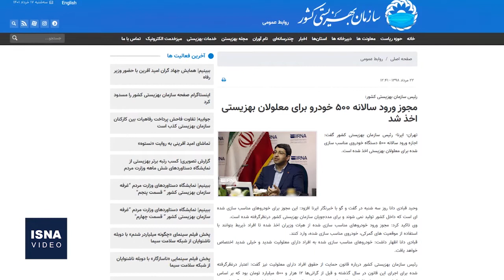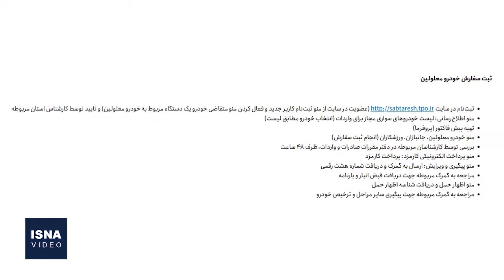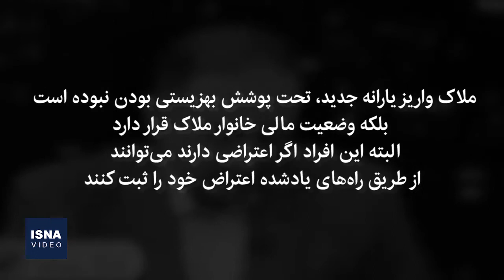تسهیلات خرید خودرو، یارانه معلولان را قطع کرد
پس از افزایش قیمت کالاهای اساسی و آغاز واریز یارانه‌های ۳۰۰ و ۴۰۰ هزار تومانی، یارانه‌های برخی از خانواده که پیش از این جزو دهک‌های یارانه بگیر محسوب می‌شدند حذف شد؛ ‌از جمله معلولان. این موضوع در شرایطی رخ داده که هزینه تامین اقلام بهداشتی و داروی مورد نیاز آنها چندبرابر افزایش داشته است. یکی از دلایل حذف یارانه این گروه، امکانی بود که ۱۰ سال پیش سازمان بهزیستی برای واردات خودرو توسط معلولان ایجاد کرد. سال ۹۱ سازمان بهزیستی اعلام کرد قرار است تسهیلاتی برای ورود خودروهای مناسب‌سازی‌شده خارجی به معلولان ارائه شود.